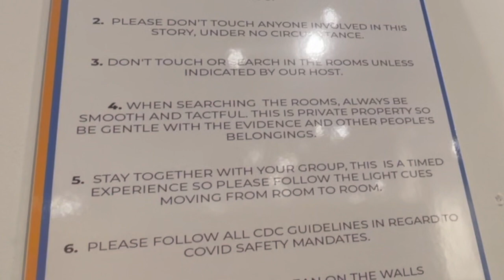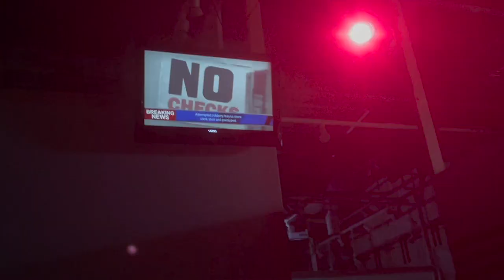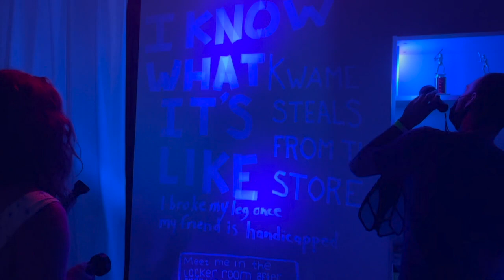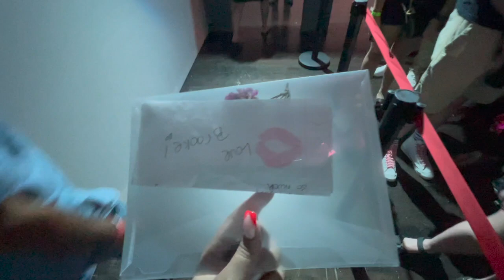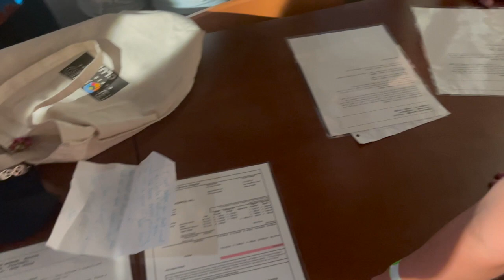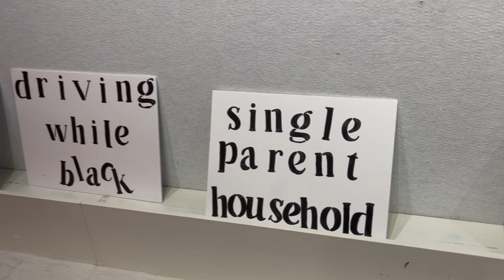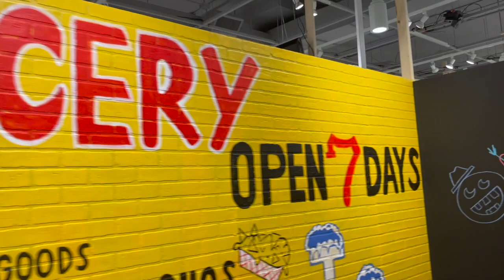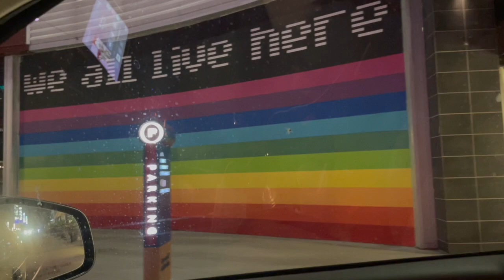Tara Jay's Boxed Experience...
It's more than just a live-action play... Click the link for more!